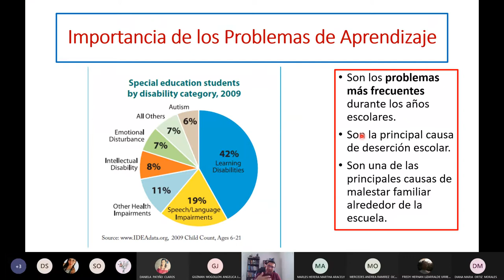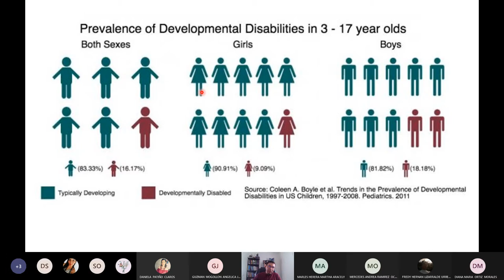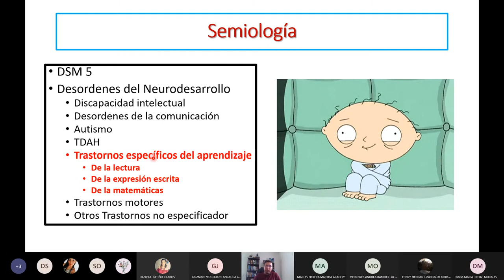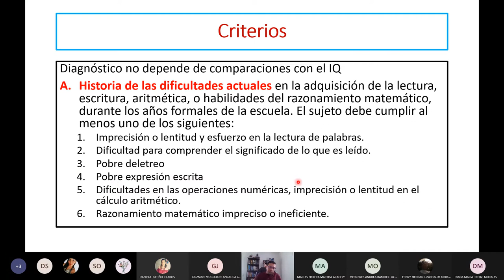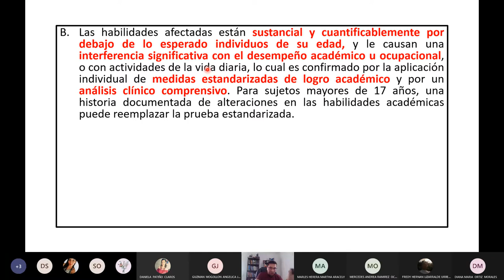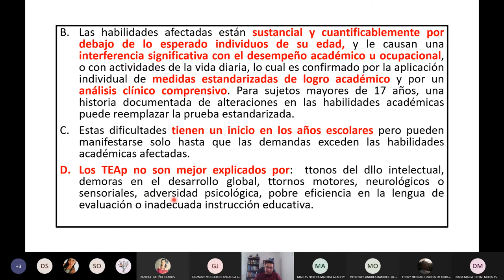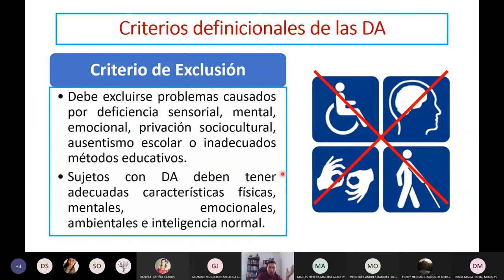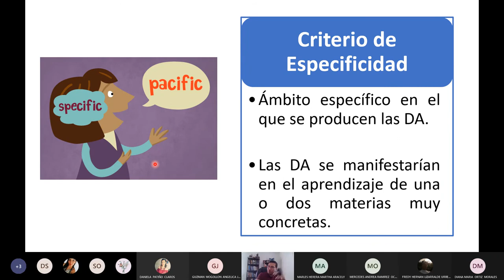Dificultades y Trastornos del Aprendizaje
Dislexia, disgrafia y discalculia